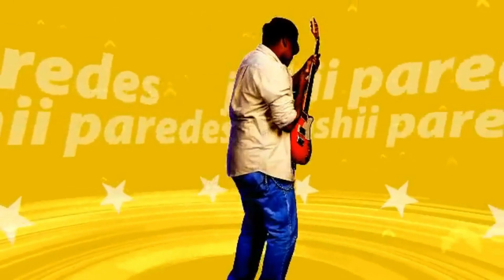Joshii Paredes - Examen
Aquí les dejo los instagram de mis 2 amigas para que vallan y las sigan...